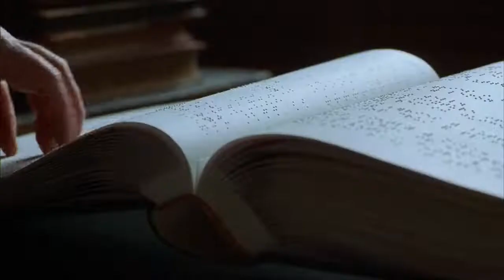Edward confronts Paul - Part 1 : Unfaithful 2002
Edward confronts Paul
Unfaithful is a 2002 American erotic thriller film directed and produced by Adrian Lyne and starring Richard Gere, Diane Lane, Olivier Martinez, Erik Per Sullivan, Chad Lowe, and Dominic Chianese. It was adapted by Alvin Sargent and William Broyles Jr. from the 1969 French film The Unfaithful Wife. It tells the story of a couple living in suburban New York City whose marriage goes dangerously awry when the wife indulges in an affair with a stranger she encounters by chance.